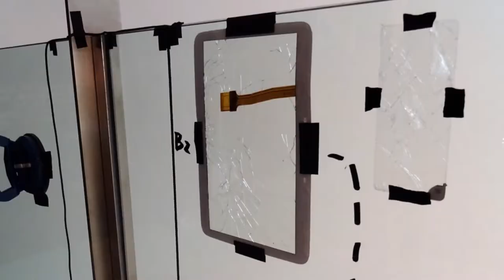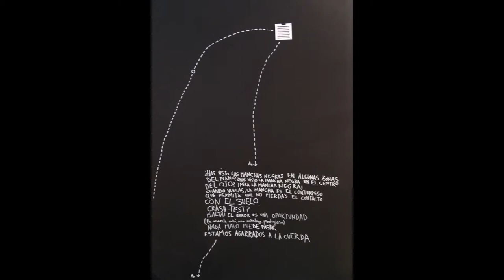Francisco Ruiz de Infante explica el projecte «Ballard Baluard»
En una civilització dominada per la interacció a través de les pantalles, l’alteració dels hàbitats urbans, els paisatges incerts, l’accident i la violència, les mutacions climàtiques i la distòpia, la influència i les situacions predites per l’escriptor J.G. Ballard són cada vegada més tangibles.

Per qüestions de la grafia, quan es busca a Google o a les xarxes socials el nom del museu Es Baluard, apareix «Ballard» com a opció, cognom de l’escriptor James Graham Ballard (Xangai, 15 de novembre de 1930 – Londres, 19 d’abril de 2009 ), que va residir la major part de la seva vida en una caseta a Shepperton, un suburbi londinenc adossat a l’aeroport, una illa per si mateix, a prop i lluny. Aquestes coincidències i algunes altres més ens impulsen a generar un context de reflexió en l’espai Gabinet, per investigar, a partir de la col·lecció del museu i de certes obres poc conegudes, accions i textos, algunes de les qüestions bàsiques que ell plantejà.